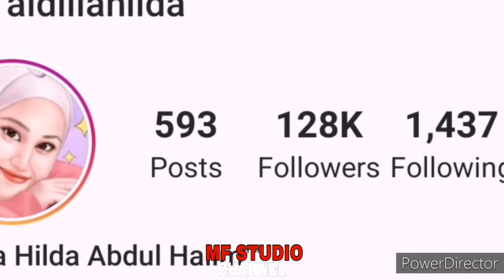Biodata Aidilia Hilda, Umur Aidilia Hilda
Nama sebenar beliau ialah Aidilia Hilda Abdul Halim. nama komersial beliau ialah Aidilia Hilda. Pada tahun ini beliau berumur 27 tahun. Beliau merupakan rakan karib kepada pemaim keyboard kumpulan floor88, iaitu eric fuzi yang merupakan kenalan rapatnya semasa belajar di Aswara. Aidilia Hilda mendapat pendidikan di Akademi seni budaya dan warisan kebangsaan (aswara) dalam bidang ijazah pengurusan industri seni. Beliau pernah berkhidmat sebagai pengurus produksi utk video muzik beberapa penyanyi remaja popular seperti sarah suhairi, baby shima dan ariff bahran

Video muzik tak mau mau yang dimuat naik di laman youtube pada 16 november lalu mendapat jumlah tontonan lebih daripada 4 juta

Laman sosial Instagramnya telah mengumpul  lebih daripada 100000 followers